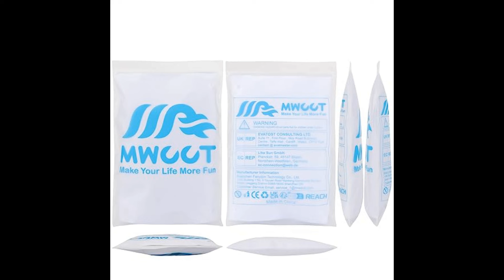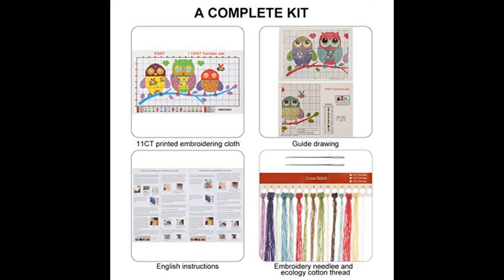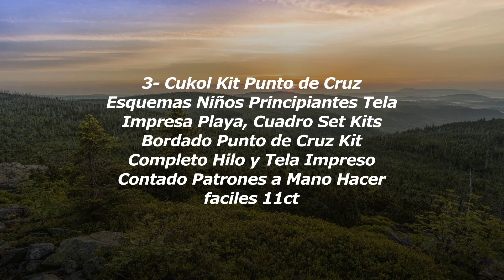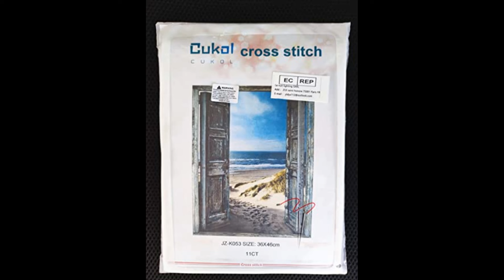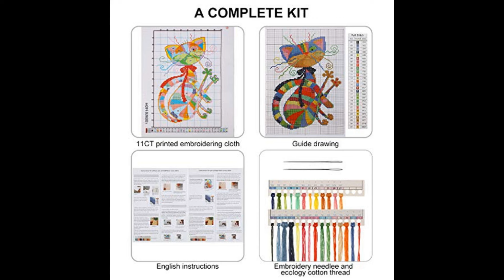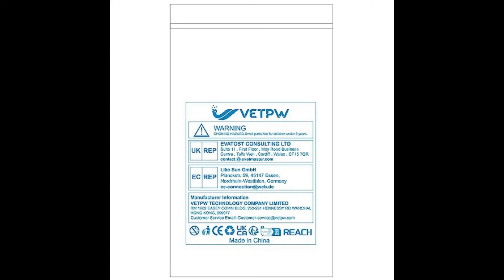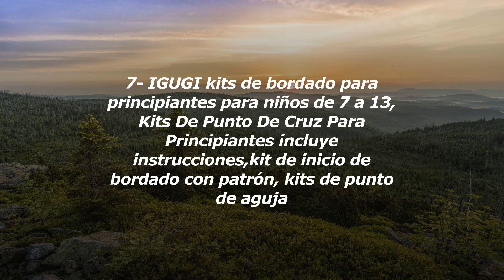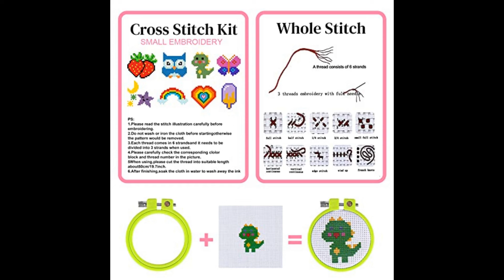Los Mejores Kits De Bordado De Punto De Cruz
1- MWOOT 5D DIY Mandala A5 Diamante Pintura Cuaderno,...
2- MWOOT DIY Kits de Bordado Punto Cruz,11CT Cross St...
3- Cukol Kit Punto de Cruz Esquemas Niños Principiant...
4- MWOOT DIY Kits de Bordado Punto Cruz,DIY 11CT Cros...
5- Kit de Punto de Cruz. Bonsai con Flores Rosas
6- VETPW DIY 5D Mandala Diamante Pintura Cuaderno, Br...
7- IGUGI kits de bordado para principiantes para niño...

¡Bienvenidos a nuestro canal de YouTube! En este video, te mostraremos una increíble selección de kits de bordado de punto de cruz que te encantarán.

Si te apasiona el arte de bordar y quieres comenzar un nuevo proyecto, has llegado al lugar indicado. En este video, te presentaremos una amplia variedad de kits de bordado de punto de cruz, desde diseños clásicos hasta modernos y divertidos.

Te mostraremos cómo elegir el kit perfecto para ti y te daremos algunos consejos y trucos para que puedas realizar tus bordados de manera fácil y con resultados sorprendentes.

Descubrirás kits con hermosos diseños de flores, animales, paisajes y mucho más. Además, te mostraremos kits especialmente diseñados para principiantes, con instrucciones detalladas y todos los materiales necesarios incluidos.

Ya sea que estés buscando un pasatiempo relajante o quieras crear algo único y personalizado para regalar, los kits de bordado de punto de cruz son la opción ideal. Podrás dar rienda suelta a tu creatividad y crear obras de arte que te llenarán de orgullo.

No importa si eres principiante o experto, este video es para todos los amantes del bordado. Te invitamos a unirte a nosotros y descubrir la magia de los kits de bordado de punto de cruz.

¡Así que agarra tus hilos, agujas y prepárate para sumergirte en el maravilloso mundo del bordado de punto de cruz! ¡Comencemos!